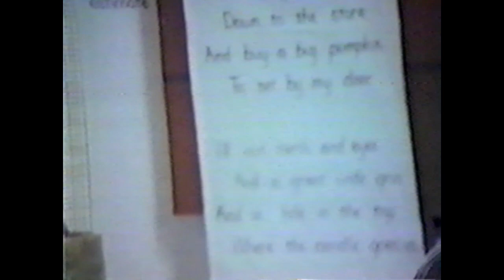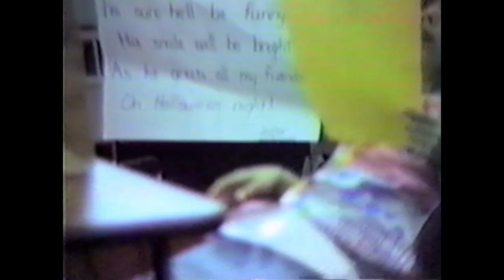Aaron class Halloween Party